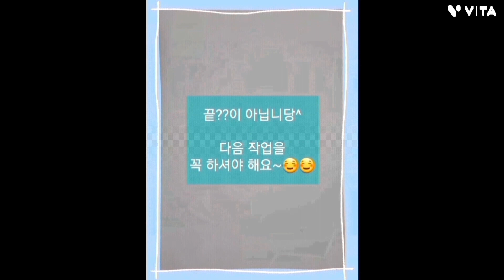생명력_강한_식물#